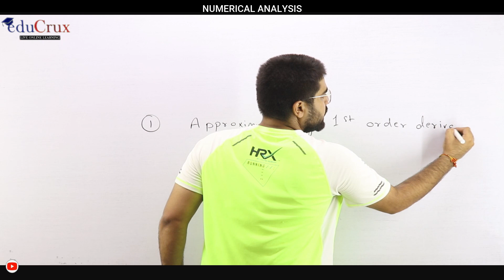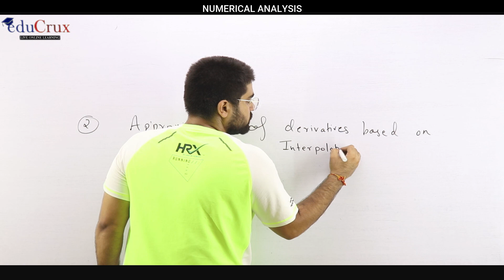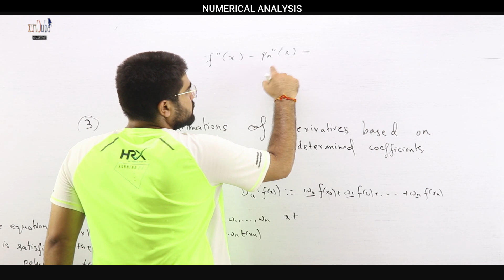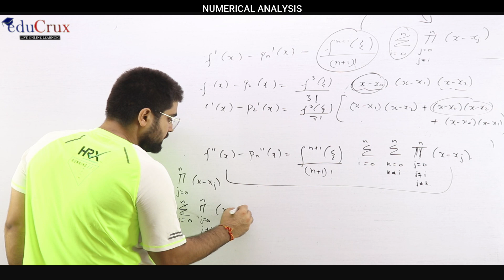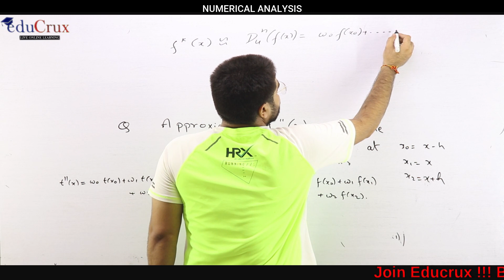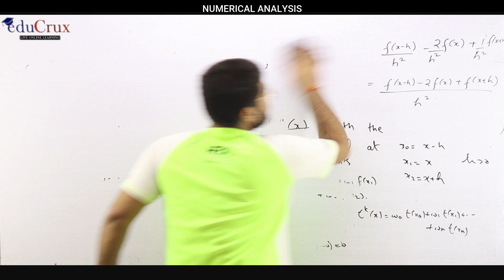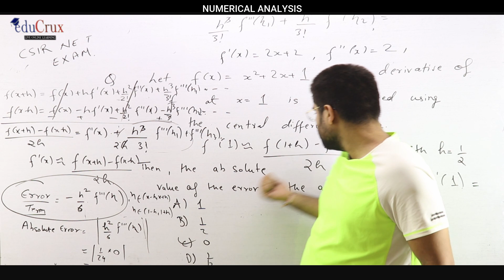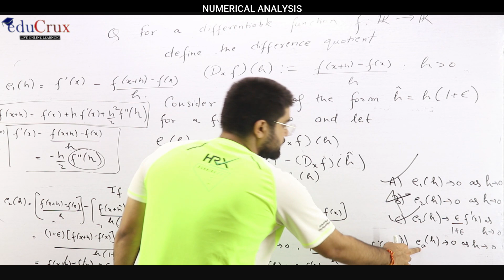Numerical Analysis || NET-JRF Mathematics ||| GATE ||| M.sc Maths Entrances ||| Educrux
India's Best online coaching for CSIR UGC NET ,IIT JAM,GATE,TIFR,DU,BHU etc.if you want to join our class
if you have any problem in Enrollment/Payment

WE ASSURE YOU THAT YOU SHOULD BE TOUGHT AND GUIDED BY EXPERIENCED TEACHERS TO ACHIEVE YOUR GOAL